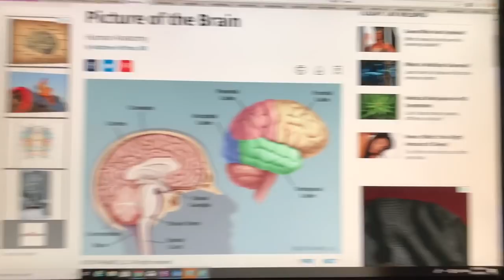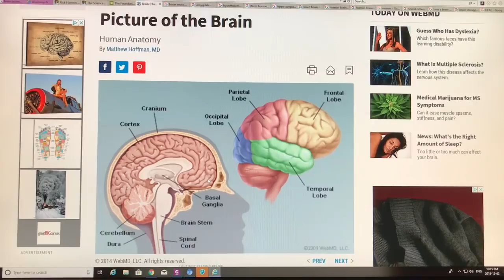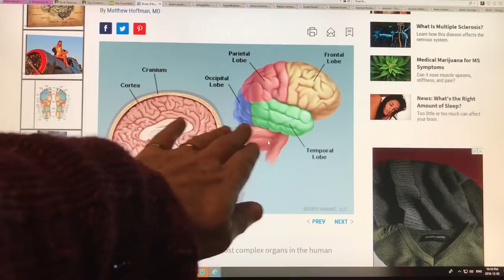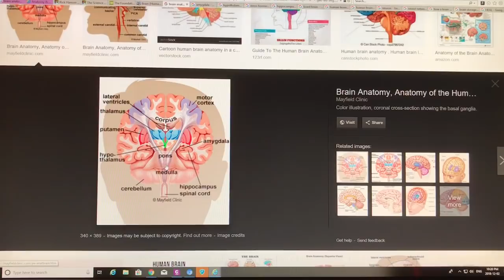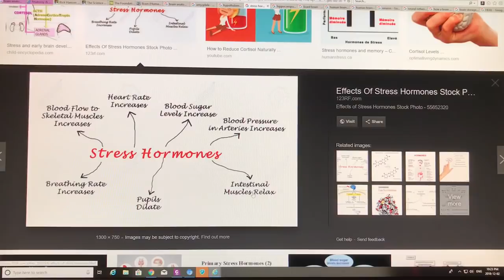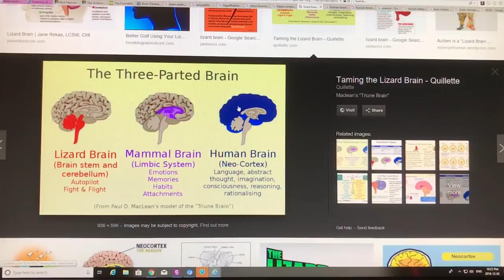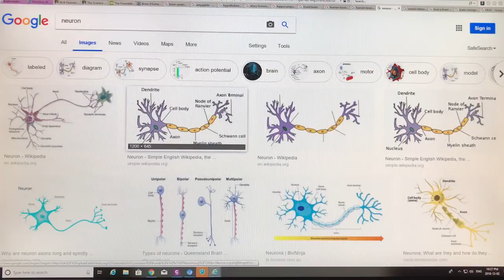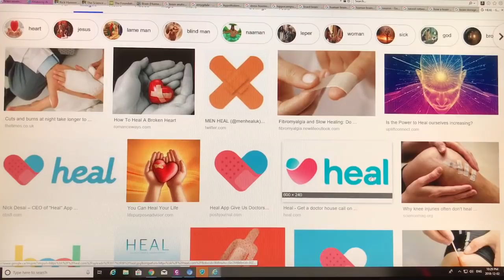Deal With Climate Depression Using Neuropsychology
With a basic knowledge of your brain, you can use your Mind to change your Brain to change your Mind. Neurons that Fire together Wire together, according to neuroscientist Hanson. Using an easy method (acronym HEAL) Hanson explains “taking in the good” to build inner strengths into people’s psyches. This is NOT “positive thinking” which is problematic; but it is a quick way to enrich and install positive experiences and rewire brain circuits (create synapses, overwrite others, create new neural pathways) to build up inner strengths.